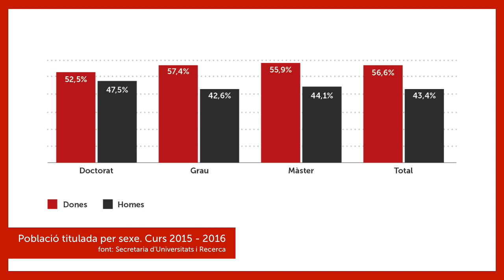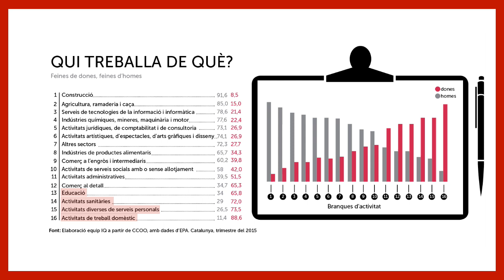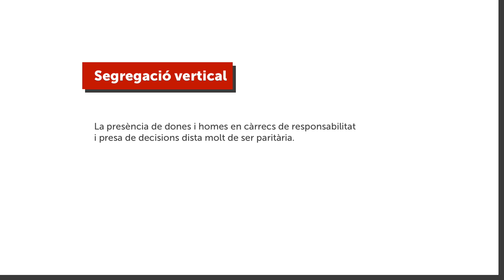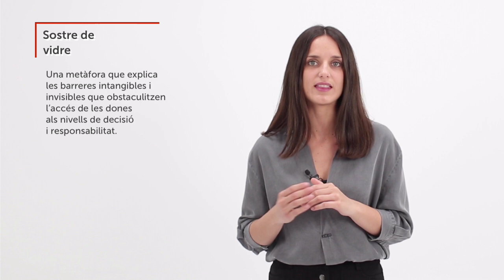Mercat laboral. Conceptes bàsics I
S’estudien les principals característiques de la situació de les dones al món laboral (presència, segregació vertical i horitzontal, sostre de vidre).